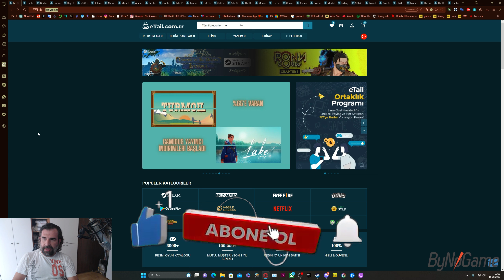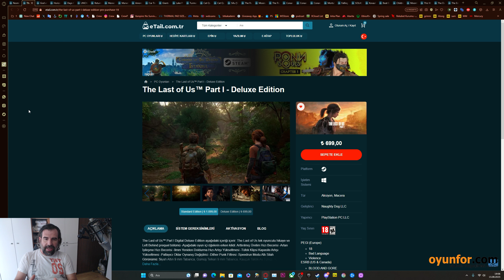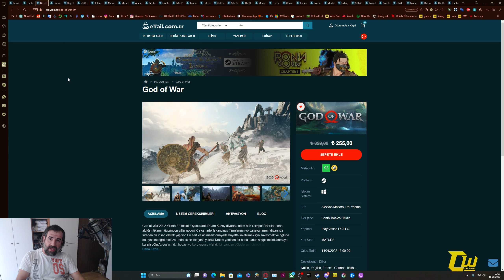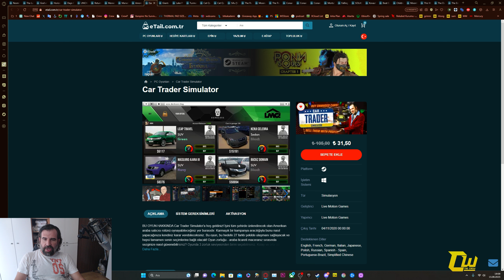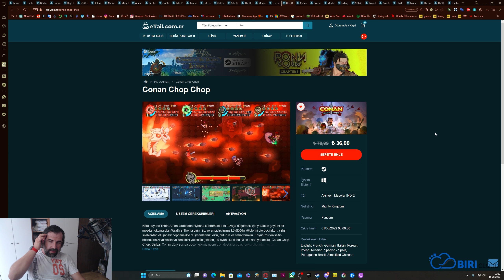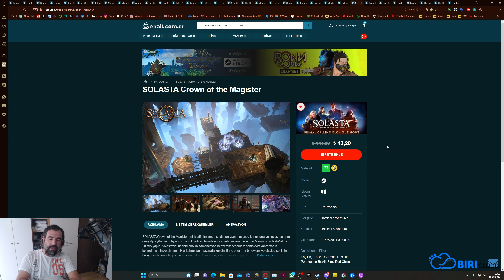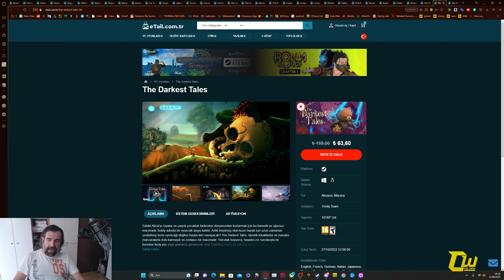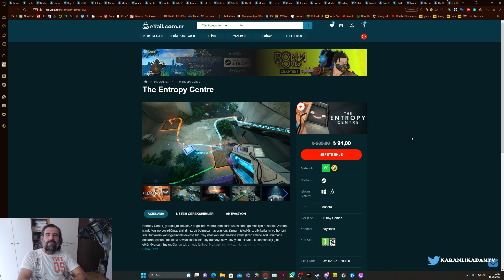Etail İndirimi 15.08.2023 - Popüler Oyunlarda Müthiş Fiyatlar, Ekstra İndirimler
Etail indiriminde popüler oyunlar ve Steam'de fiyatı artmış oyunlarda müthiş fiyatlar var. Etailextr5 koduyla bütün oyunlarda ekstra bir indirim alma şansınız da var. Bu fırsatları kaçırmamanızı tavsiye ederim. İyi seyirler...

Canlı yayınlar her gün burada dostlar, herkesi bekliyorum.